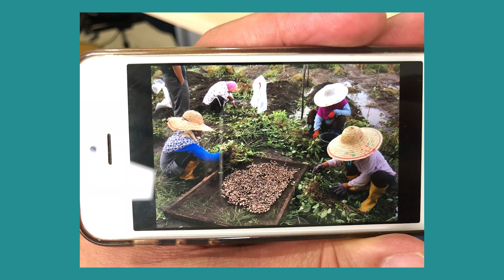The joy of the lust-for-life with Christoph Langwallner (Singapore)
As the CEO of WhatIF Foods, discover how regeneration, restoration, replenishing and reconnecting are embedded into the DNA of his business, and explore how the lust-for-life is a great source for joy.